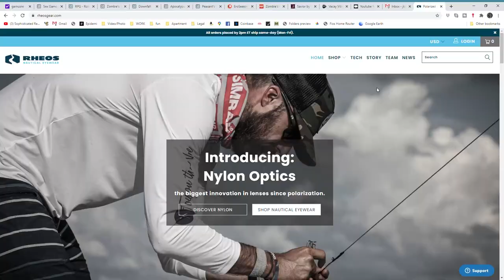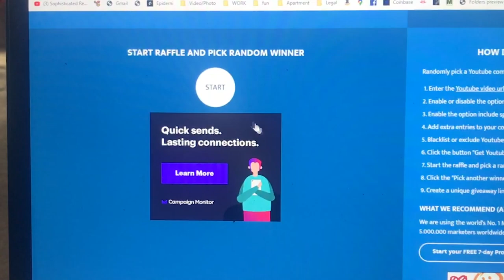CATCH AND COOK: ROCKFISH Recipe / Subscriber Giveaway Winner Announced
This is a throwback catch and cook put together from footage last fall.  As we usher in this Rockfish season come September, always fun to remember the biggin's we can catch and how tasty they are.
Morgan and I haul in a nice Striper in Ocean City and then Brooks and I cook up a killer meal with my special artichoke app.

Another pair of Free Rheos sunglasses soon to be in good hands.

LIFESAVER...Portable jump pack

Film Equipment
GOPRO
GoPro Hero w/ extra batt